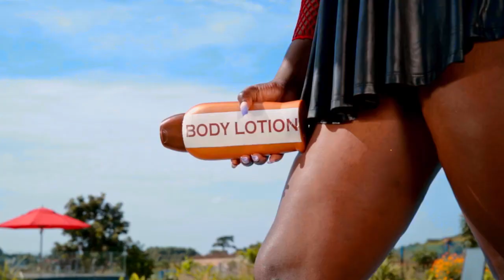Wizkeeber - Body Lotion (Official Video) Ugandan Music 2021-2022 HD Latest/hulkproug